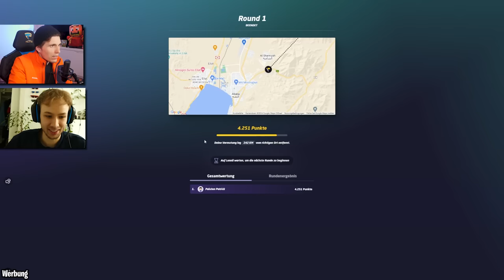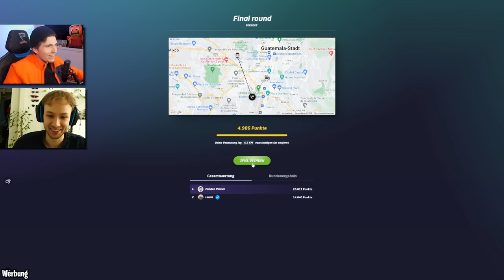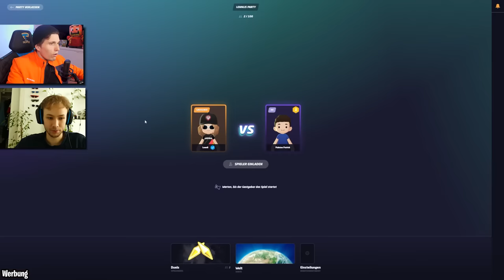Ich spiele gegen den BESTEN DEUTSCHEN GeoGuessr SPIELER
WERBUNG | Begib dich mit GeoGuessr auf eine nie dagewesene,
weltweite Erkundungstour.

Schaut unbedingt bei @Lennli vorbei!